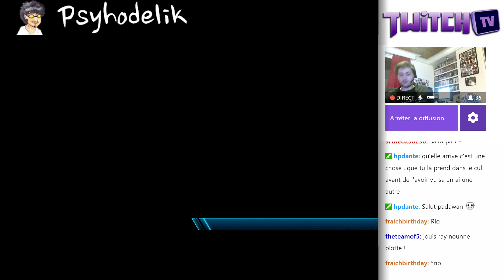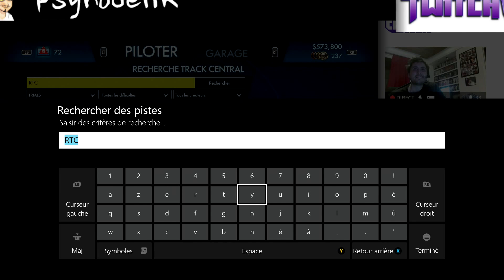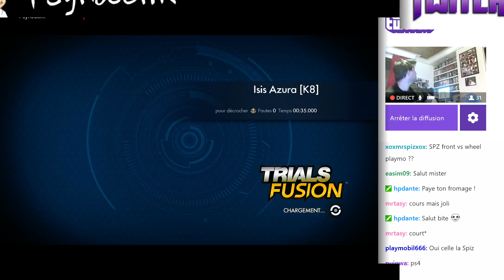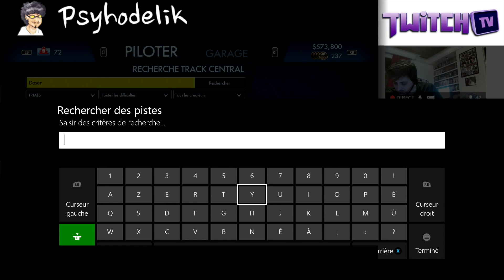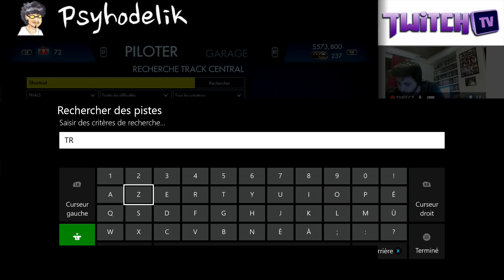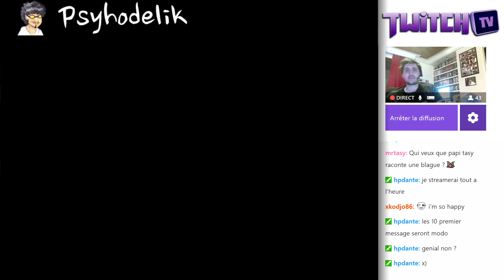Trials Fusion - Best of Track #76 - Le Mordor si je t'attrape je te la mord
RTC Apocalypse - ll KATIN ll
Isis Azura [K8] - FusionCommunity
Big Jim - DRAGONMICKY1
Desertcrosss 1 - PETA Kills PUPS
Shortcut - Hardman 1975
TRANSFORMERS - xUNSEENxHOPEx
Outland - AM0RPHOUS